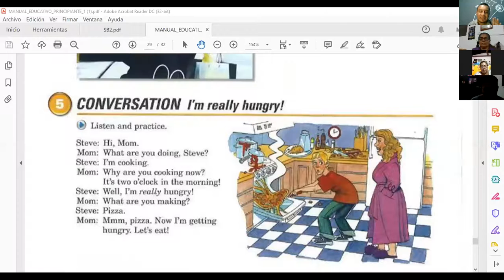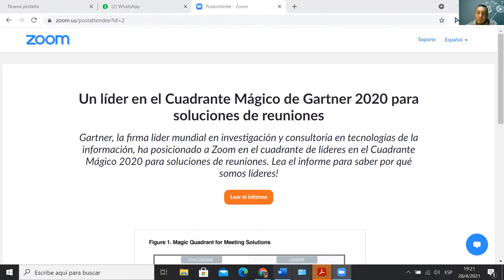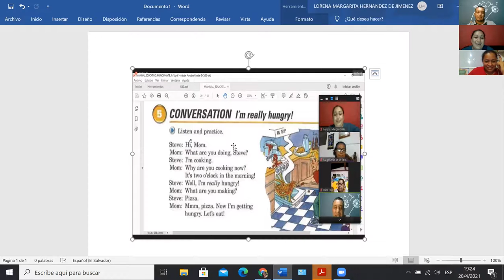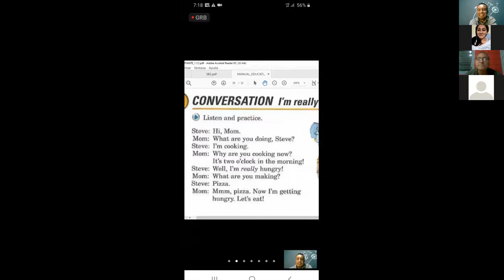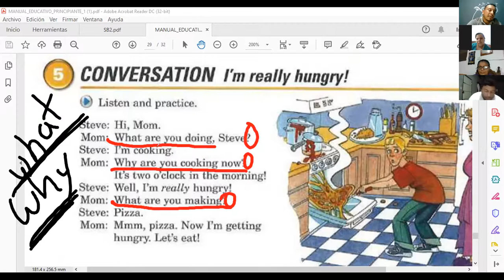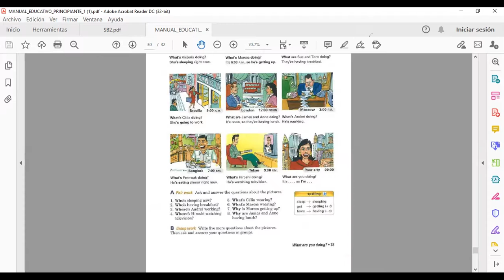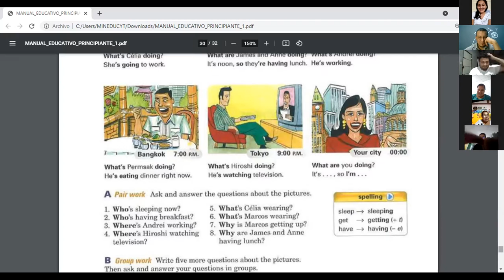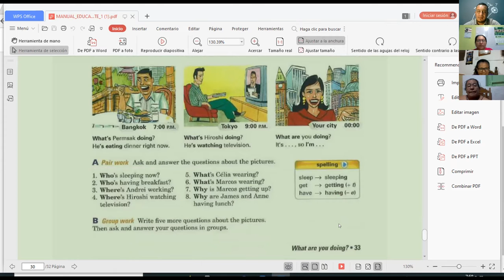Ingles Corporativo-5.15 Reading Friends across the Continent DAY 16